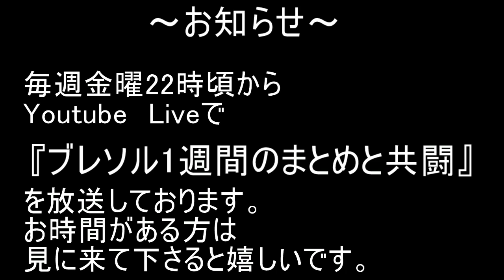BLEACH ブレソル実況 part2507(決戦 Visored Counterattack)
イベント「決戦 Visored Counterattack」です。